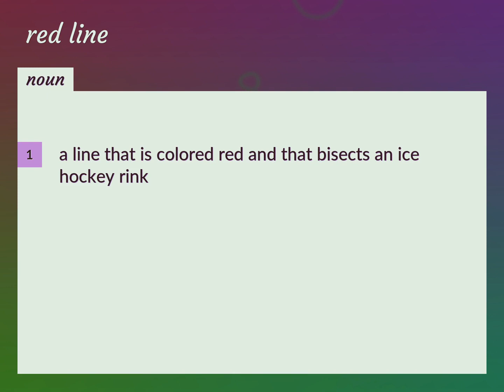Red lines | meaning of Red lines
What is RED LINES meaning?